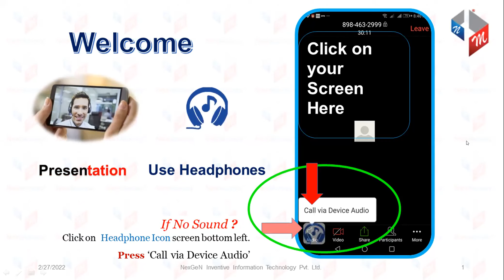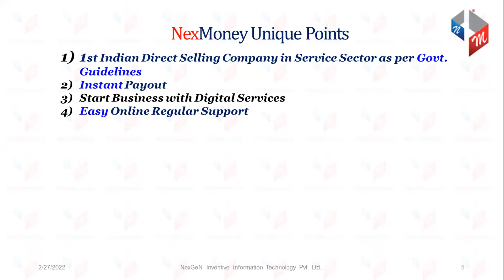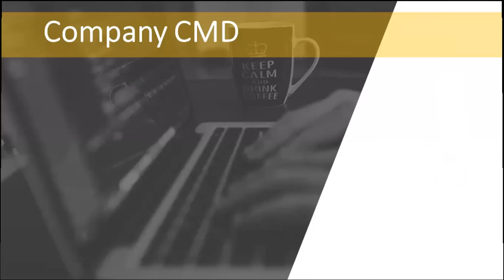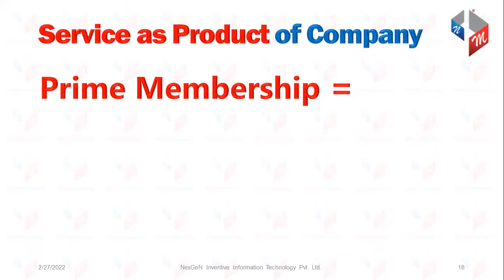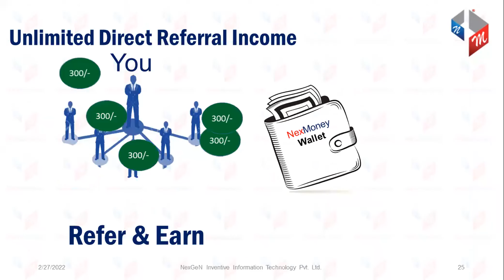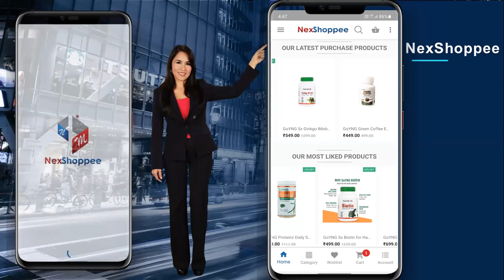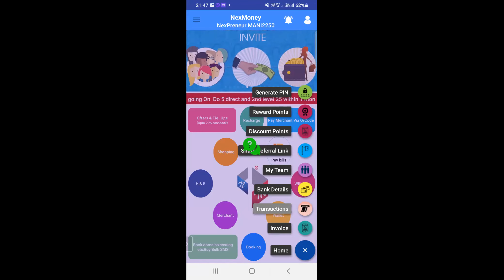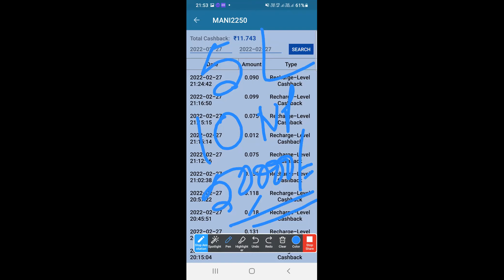NexMoney TELUGU Presentation CONTACT#8099493514/9246152314